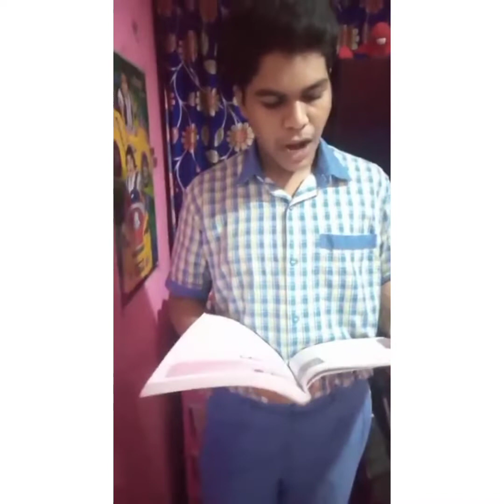MACDHSSRC 23 | DHSS CHENNAI | READING CONTEST